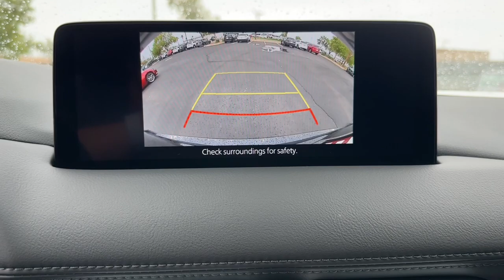2023 Mazda CX-5 Phoenix, Chandler, Gilbert, Tempe, Maricopa 230468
Jet Black Mica New 2023 Mazda CX-5 2.5 S Select Package available in 7777 South Test Drive, Temple, Arizona at Horne Mazda. Servicing the Phoenix, Chandler, Gilbert, Tempe, Maricopa, AZ area.

CX-5 2.5 S Select Package
2023 Mazda CX-5 2.5 S Select Package - Stock#: 230468

Horne Mazda
7777 South Test Drive